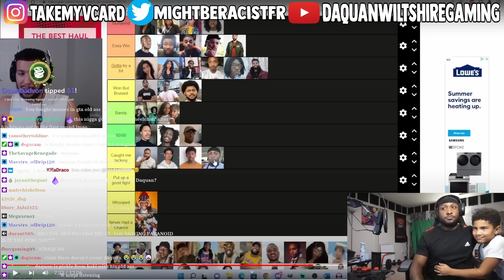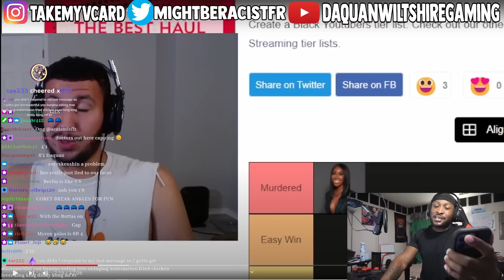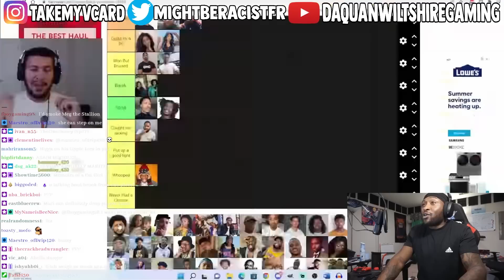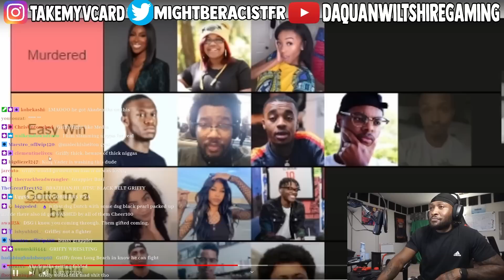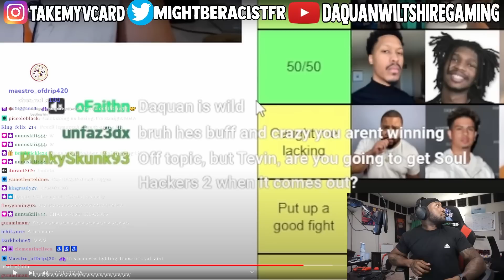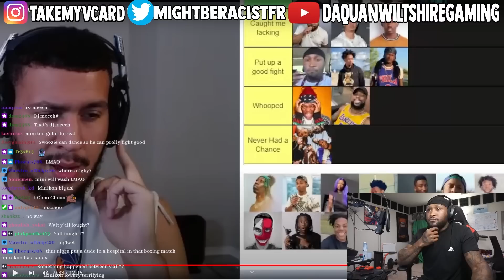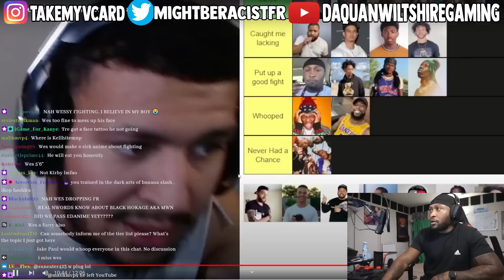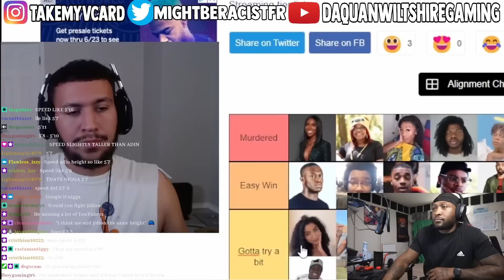YALL THINK HE CAN BEAT ME???